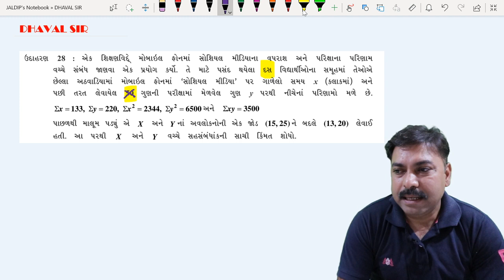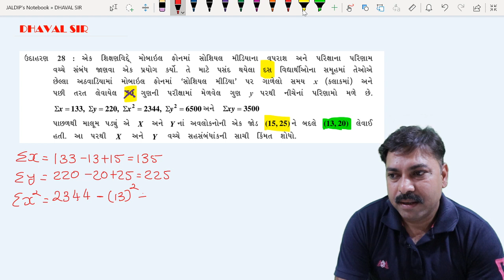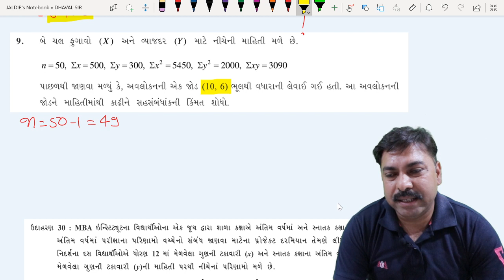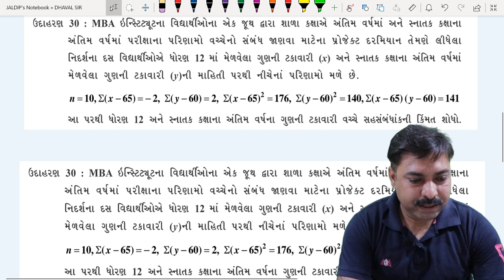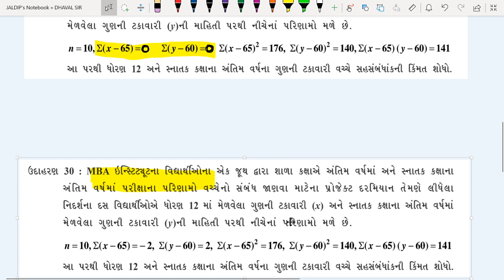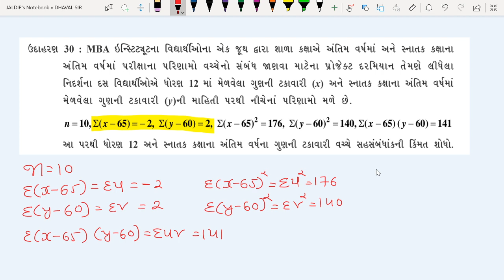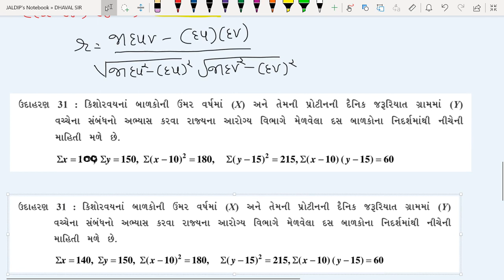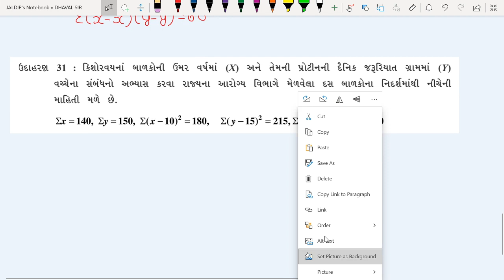Class 12 commerce stat part1 ch 2 lecture 7/ધોરણ 12 આંકડાશાસ્ત્ર નું ભાગ 1 નું પ્રકરણ 2 નું લેક્ચર 7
આ વિડિયો માં ધોરણ 12 નું આંકડાશાસ્ત્ર ભાગ 1 નું પ્રકરણ 2 સુરેખ સહસંબંધ સમજાવવામા આવ્યું છે